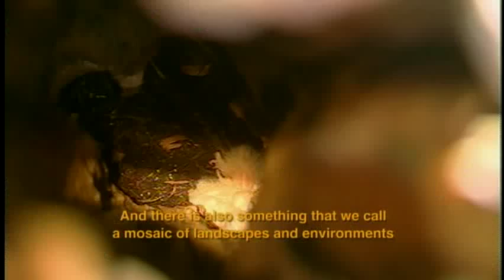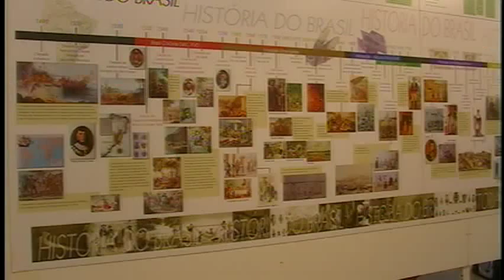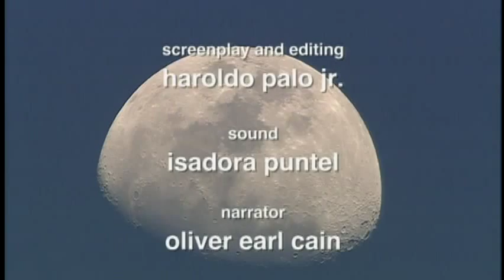Refugio Ecologico Caiman - Pantanal / Brasil - Monark Turismo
O Pantanal é um dos lugares mais maravilhosos que o mundo oferece, a visita realmente pode encantar a todos. A Monark Turismo ajudará na montagem do seu roteiro de viagem, consulte nosso ou ligue para 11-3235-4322.